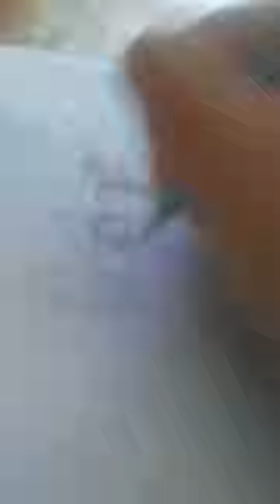Poor bonbon.Pro Bonbon#fnaf#draw#bonbon